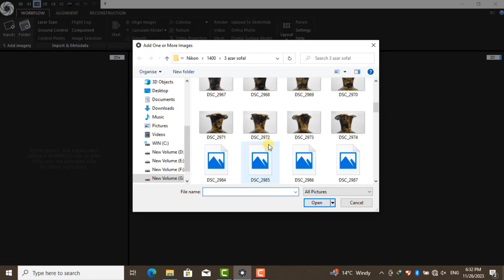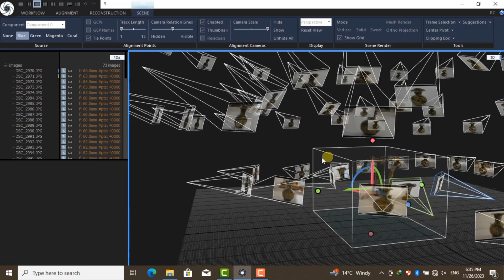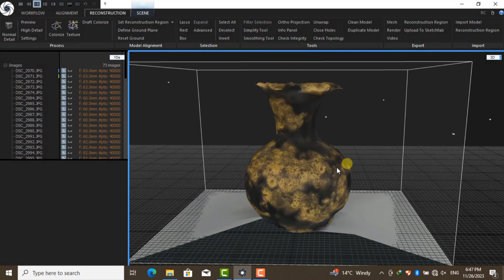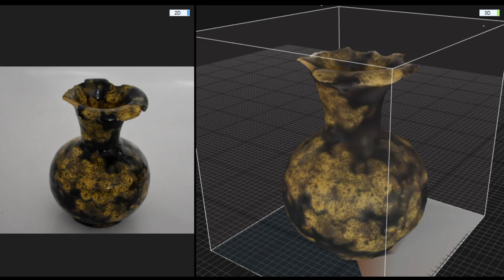تبدیل عکس‌ها به مدل سه بعدی با نرم افزار Making a 3D Model | RealityCapture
به کمک نرم افزار RealityCapture مدل سه بعدی عکس هاتو بساز!
برای ساخت مدل سه بعدی باید از همه‌ی زوایا از سوژه عکس بگیری📸😊

Use Photos to Creat a 3D model of any object or whole environment
اگه از ویدیو خوشت اومد لایک یادت نره🥰

اگه علاقمند به عکاسی، ادیت عکس و... هستی کانال رو سابسکرایب کن و همراه من باش📸❤️
لینک سابسکرایب👇